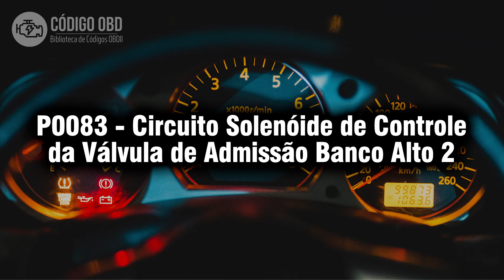P0083 Circuito Solenóide de Controle Válvula Admissão 🔴 Código de problema Sintomas Causas Soluções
🔴 Descubra tudo sobre o código de falha P0083 Neste vídeo exploraremos a descrição, sintomas, causas e soluções para resolver este problema. Não perca esta oportunidade de adquirir conhecimentos valiosos e se livrar de uma vez por todas daquela luz de mau funcionamento.

P0083 Circuito Solenóide de Controle da Válvula de Admissão Alto (Banco 2)
P0083 Intake Valve Control Solenoid Circuit High (Bank 2) "